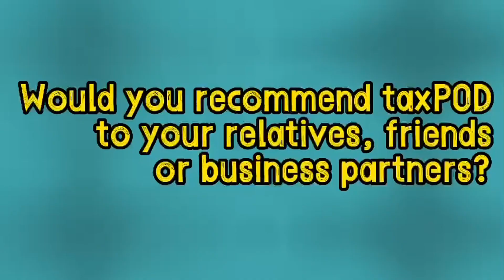TaxPOD Testimonial - Mr Dave, Mcruncher R&D Sdn. Bhd.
Well, here is an experience from Mr Dave, Mcruncher R&D Sdn. Bhd. Let's check out his review!💡

Want your employees to gain more professional tax knowledge❓🤔